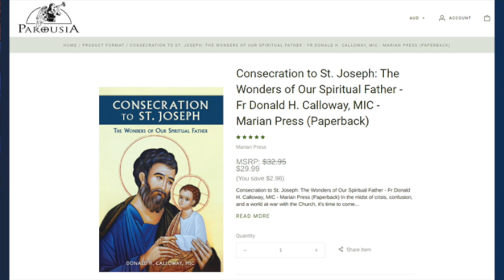Patrick Novecosky: Saint Pope John-Paul II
⛪🔥🌏🙏😇 Patrick Novecosky shares his faith journey on “Parousia Podcast” with host Charbel Raish! Patrick Novecosky is an award-winning author, journalist, and speaker with a passion for the new Evangelisation and St Pope John Paul II, whom he met five times.  He is the founder of Nova Media which can be visited He is the author of 100 ways St John Paull II changed the world. To learn more about him please visit patricknovecosky.com.